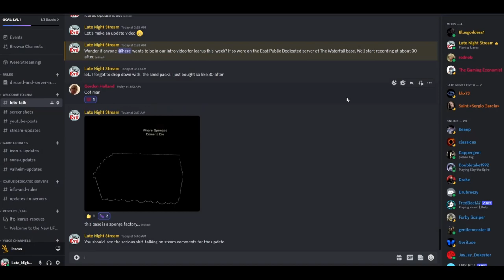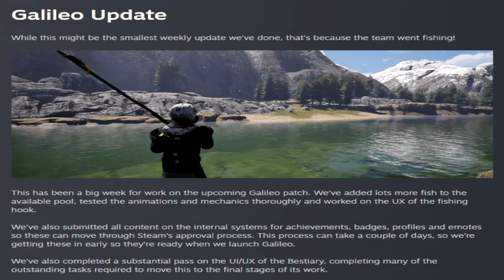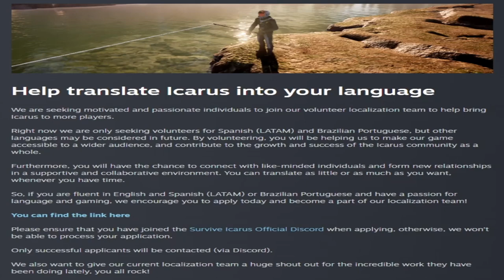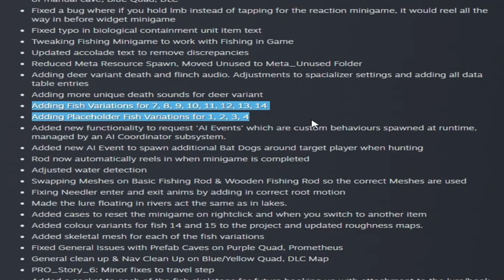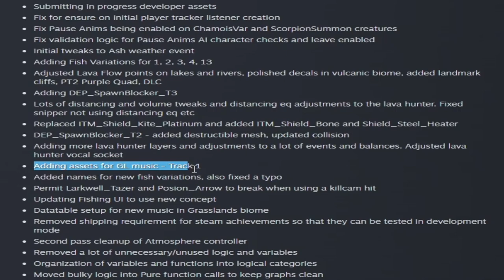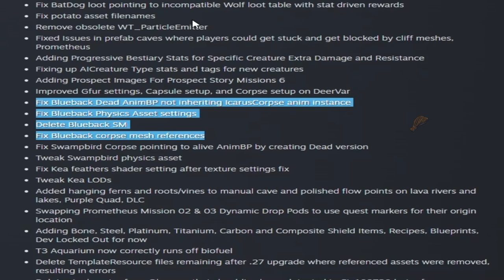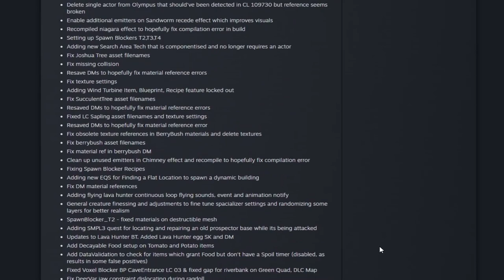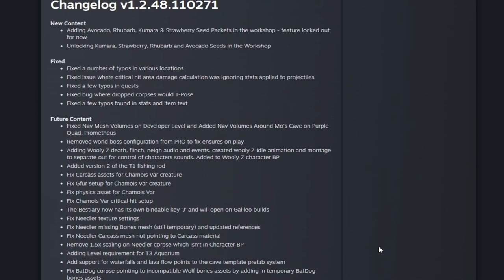Icarus Week 73 Update! Fishing Sneak Peek, 4 Workshop Seed Packs & More!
Our Icarus Week 73 Update Video will show you all the Juicy News for Week 73! This week added 4 Workshop Seed  Packs,  Fishing animation sneak peek & TONS of Future Content! The contest is over.

Chapters:
00:00 Intro
00:16 Our  Discord Contest!
00:58 Week 73 Update
01:36 Seed Packs
04:11 Fishing Sneak Peak! (Galileo News)
05:13 Help Translate Icarus
05:43 Cooked Fatty Log
10:05 Holla LNC!
10:21 Thanks For Watching!